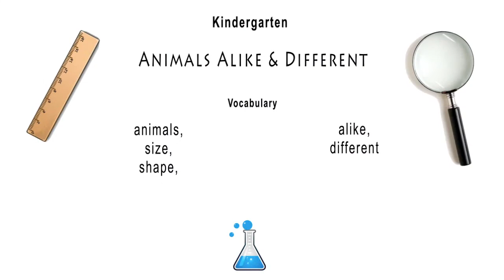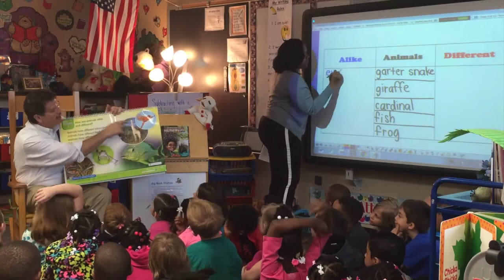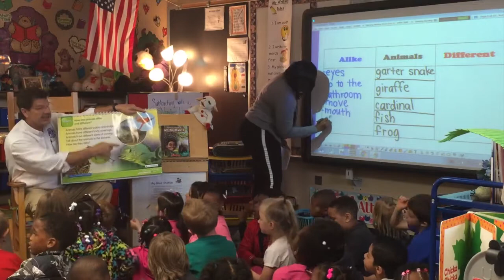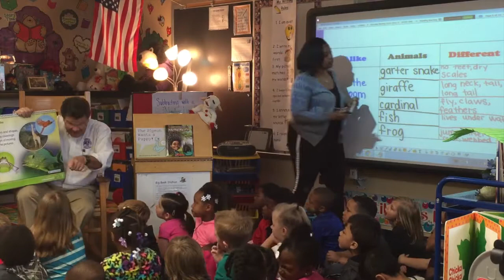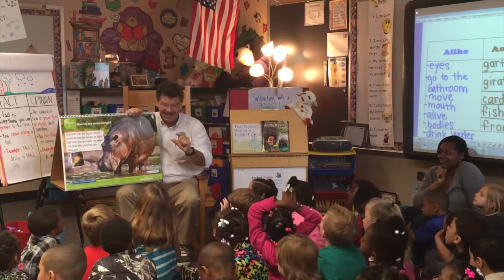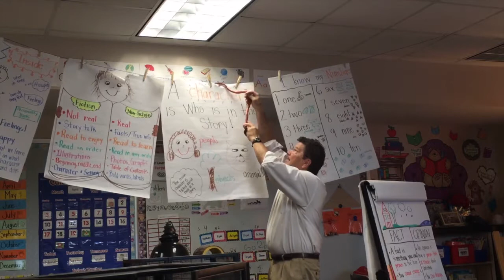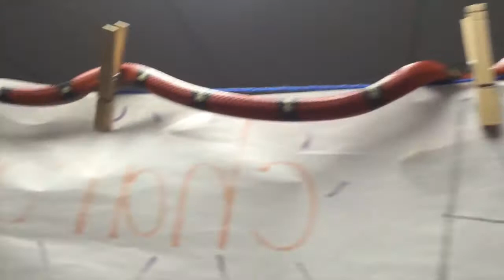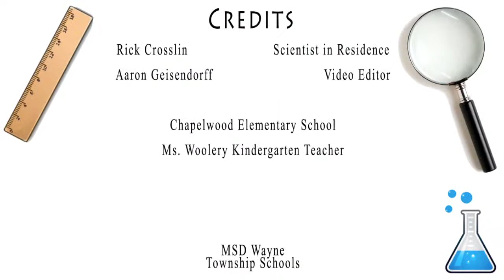Rick Crosslin Science - Animals Alike & Different - KDG Science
Join students in Ms. Woolery Kindergarten class at Chapelwood Elementary as they explore how animals are alike and different.  Students investigated how a snake, frog, fish, giraffe, and bird are alike and different.  Students had three live animals visit the class: milk snake, hissing cockroach, and a bearded dragon.